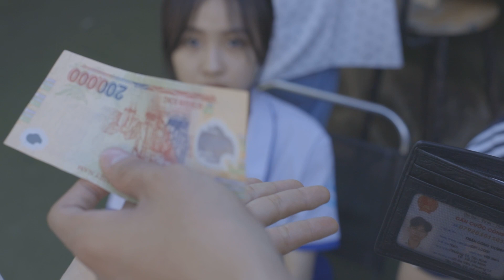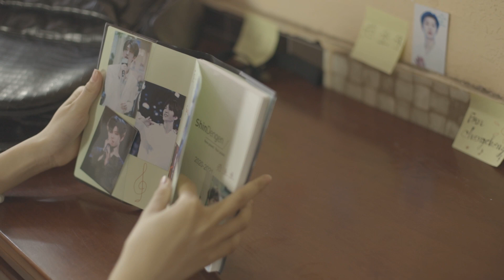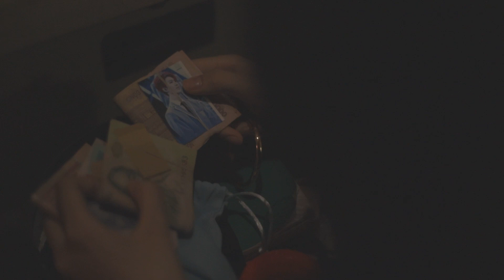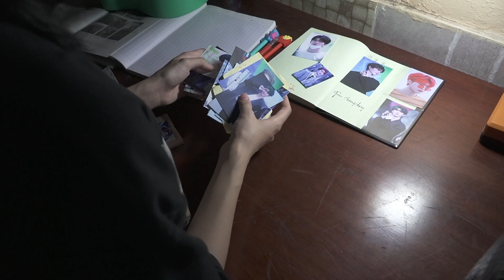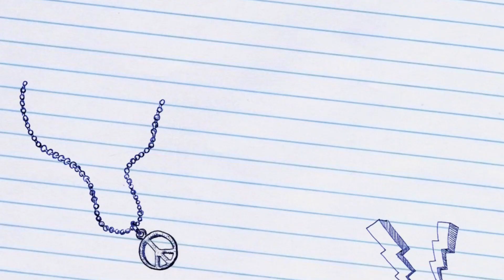MY IDOL - PHIM NGẮN . BIÊN KỊCH, ĐẠO DIỄN : PHẠM TRẦN ANH THƯ (IRIS THREE)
Bài báo cáo học kì 1 môn Nghiệp vụ đạo diễn, sinh viên thực hiện : Phạm Trần Anh Thư - lớp đạo diễn điện ảnh, truyền hình K10A. Giáo viên bộ môn : NSUT Đặng Lưu Việt Bảo, GVCN: Lê Phương Mai,
xin cảm ơn bạn Phạm Phú Gia Bảo - quay phim, hỗ trợ thiết bị, ánh sáng, âm thanh chính của bộ phim. anh Phạm Thái Hoan - hậu cần, phụ trách chỉ đạo diễn xuất. cảm ơn hai bạn Trần Công Thành và Nguyễn Bảo Minh Quân, hỗ trợ vòng ngoài, vận chuyển đạo cụ, cảnh trí. và phụ quay Trương Tuấn Lộc. xin cảm ơn bạn An Khang đã sáng tác ca khúc chủ đề " Bà Là idol " tặng riêng cho bộ phim. Cảm ơn bạn diễn viên Phạm Thị Hà Trang, cô diễn viên đáng mến Liên Hoa. Và đặc biệt gửi lời cảm ơn sâu sắc đến các cô chú khu vực đình Đồng Tiến, hỗ trợ cho bài tập này về bối cảnh và đạo cụ.
Con, em cảm ơn rất nhiều...
Phim đầu tay có điều gì chưa hoàn hảo, mong mọi người vui vẻ bỏ qua và xin góp ý chân thành để em rút kinh nghiệm cho những sản phẩm sau tốt hơn.